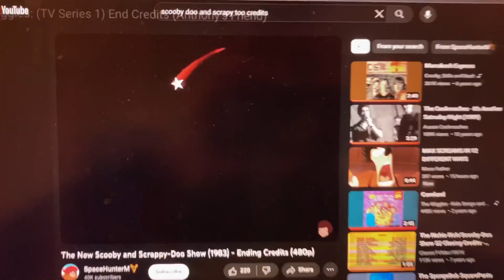The Wiggles Season 1 Credits With The New Scooby Doo & Scrappy Doo Show Music